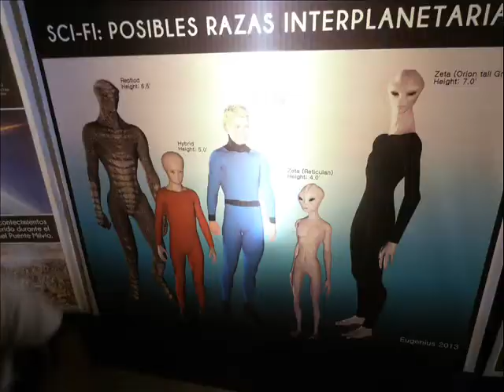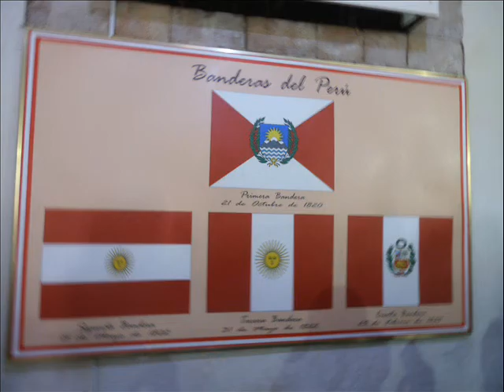MORRO SOLAR Y BALNEARIO DEL CALLAO